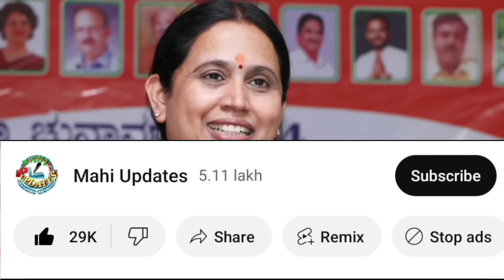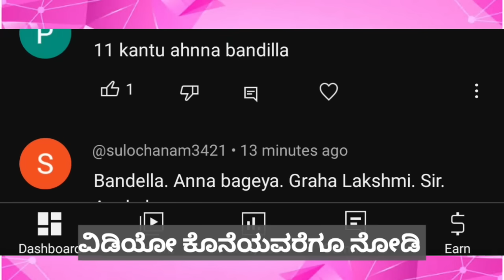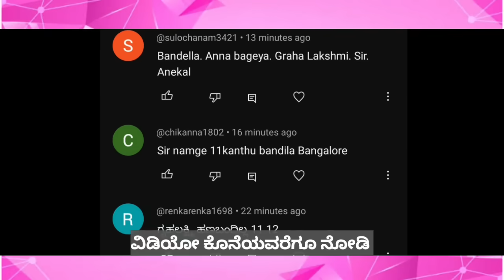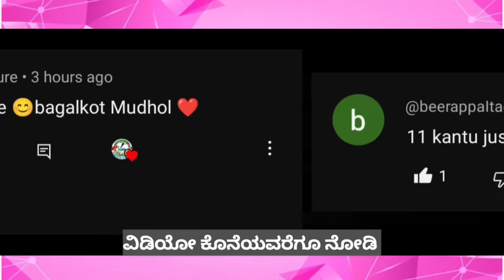ಗೃಹಲಕ್ಷ್ಮಿಯರಿಗೆ ಬೆಳ್ಳಂ ಬೆಳಗ್ಗೆ ಗೃಹಲಕ್ಷ್ಮಿ 11ನೇ ಕಂತಿನ ಹಣ ₹2000/- ಜಮಾ|gruhalakshmi yojana